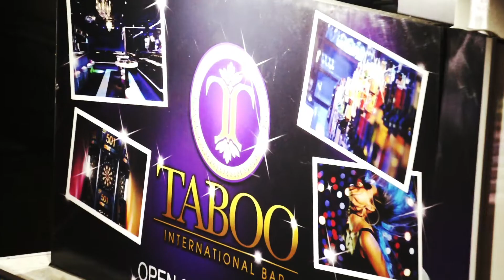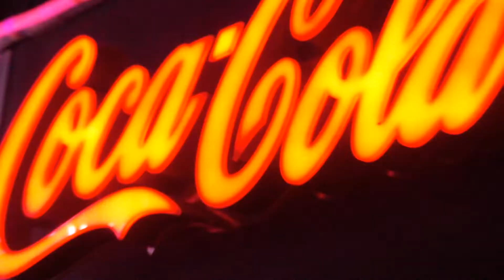2020:02:15 VALENTINE DAY PARTY Taboo International Bar Nagoya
2020:02:15 VALENTINE DAY PARTY Taboo International Bar Nagoya